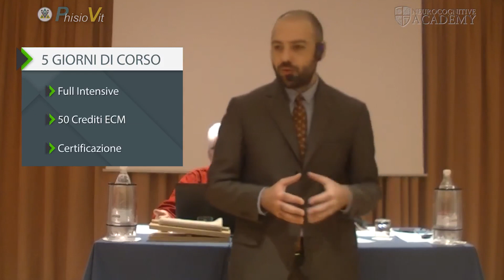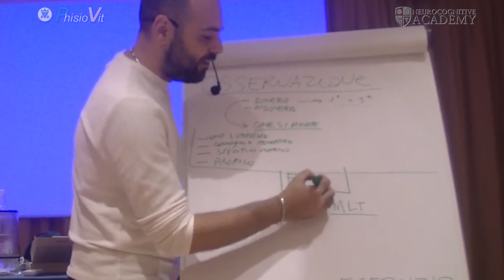ROMA 2020 corso Riabilitazione Neurocognitiva secondo Perfetti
Siamo giunti alla terza edizione del corso di Riabilitazione Neurocognitiva secondo Perfetti per la città di Roma.
Date: 3-4-5 Aprile e 16-17 Maggio 2020
Docenti:
Dott. Sergio Vinciguerra
Dott. Valerio Sarmati

2 week end di formazione intensiva accreditata con 52 ECM